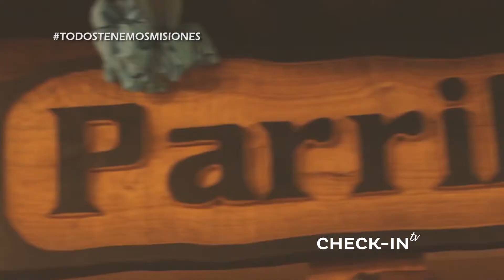CHECK-IN TV 131 - ASOC. HOTELERA GASTRONOMICA DE IGUAZÚ- MISIONES